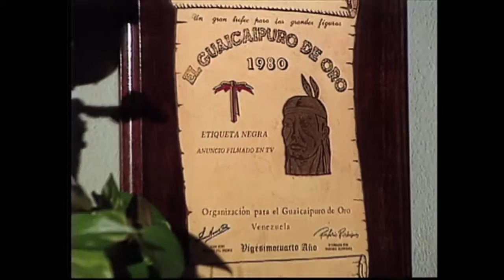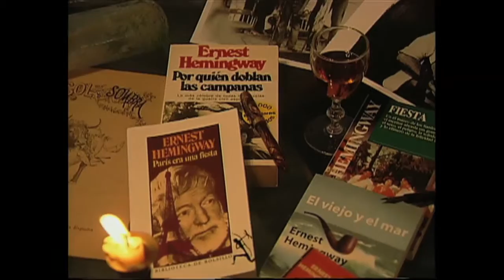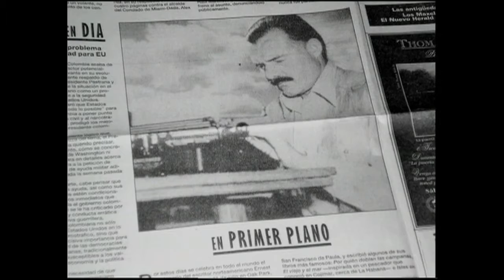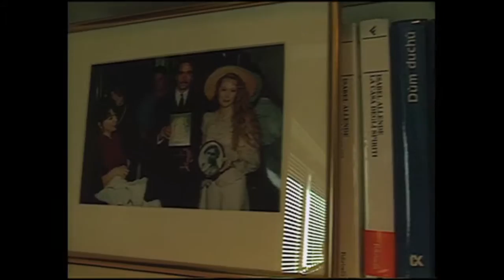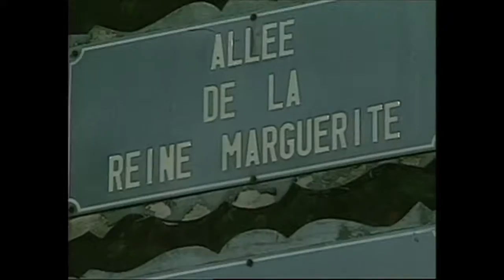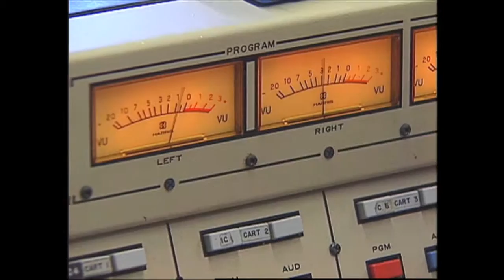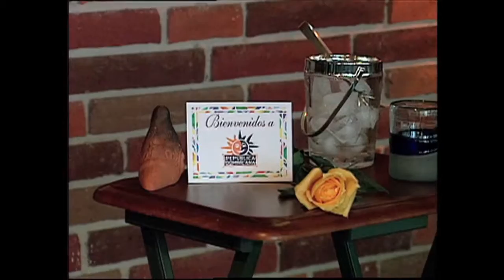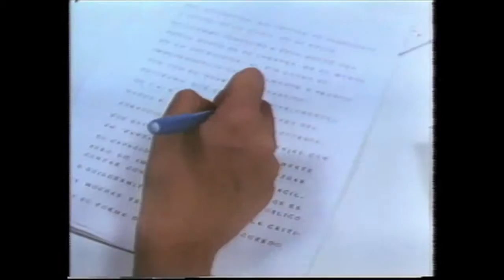Villanueva Reel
El reel de Mari Carmen